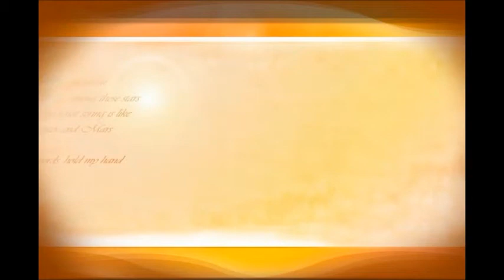宮本一家新年会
平成26年1月1日名古屋の兄宅で新年会を開きました。準備してくださった節子さん、早苗ちゃん、佳子ちゃん、幸奈ちゃん、知徳君ありがとう。特に節子さんには本当に感謝感謝です。